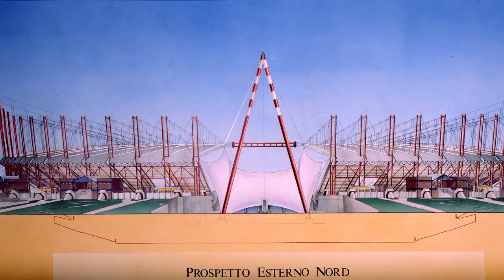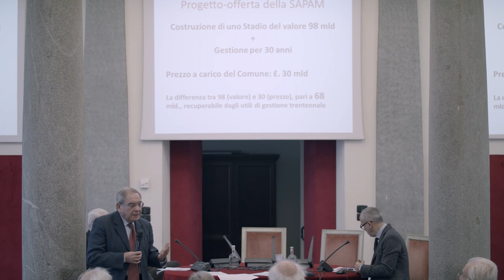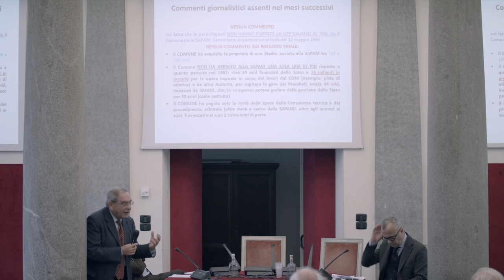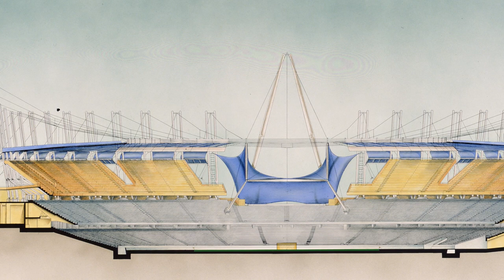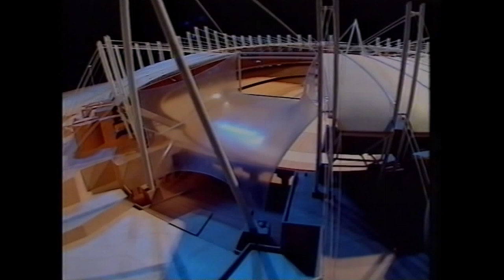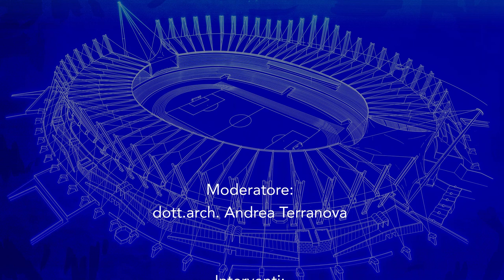Lo Stadio delle Alpi 30 anni dopo - v.3.t - 14 dicembre 2018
VIDEO def3 text